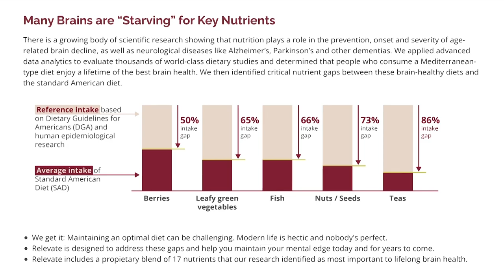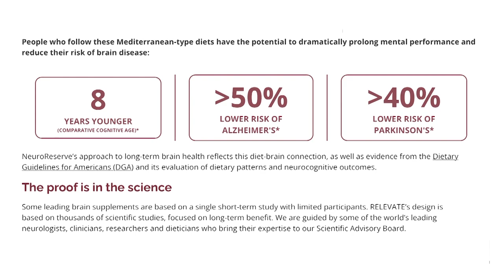Revolutionizing Brain Health: The Science of Bioelectric Medicine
Recent research indicates that non-invasive and safe electrical stimulation of specific brain regions can have profound cognitive benefits, particularly for individuals at risk for dementia. This exciting development offers hope in preventing cognitive decline and preserving memory and other brain functions as we age.

A pioneer in this field is Guy Odishaw, the Co-Founder of CerebralFit Brain, a bioelectric medicine device company dedicated to optimizing brain health throughout one's lifetime. CerebralFit Brain translates cutting-edge medical research into practical solutions for chronic conditions like dementia, anxiety, depression, ADHD, macular degeneration, and pain. With a track record of success where conventional medicine has fallen short, Guy's expertise is rooted in over 30 years of clinical experience.

As the Founder of Bhakti Wellness Center, one of the largest integrative medicine clinics in the US, and Co-Founder of the first integrative medicine clinic in the university healthcare system at the University of Minnesota, Guy's approach to brain health is built upon extensive knowledge and a patient-centric focus.

To learn more about his groundbreaking work, visit CerebralFit Brain and Bhakti Wellness Center

Podcast Links